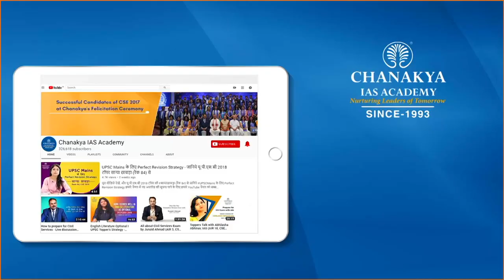UPSC 2021 Topper AMITHA SAPAVATH, IRS - RANK 658 | Mock Interview | English Medium | Chanakya IAS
AMITHA SAPAVATH Attended UPSC Mock Interview at Chanakya IAS Academy experts Panel in English Medium. AMITHA SAPAVATH secured All India Rank (AIR) 658 and emerged as the IRS (C&IT) Topper In UPSC Civil Service Exam (CSE) Result 2021. Mock interviews help in pointing our strength and weakness in an interview process so that you can improve in the actual interview. The interviews being uploaded here are real interviews and not scripted.

We extend our heartiest congratulations to IAS Topper Mrs. AMITHA SAPAVATH on this great achievement and are gratified to have been a part of her journey to success.